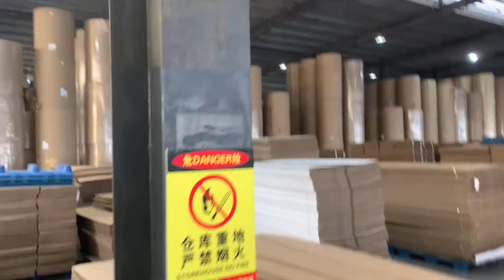22+years specialized in corrugated production line, that delight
Weaving technic: multi-layer single filing
Material: polyester yarn, polyester filament, Tencel and Kevlar
Feature: weaving texture clear, neat edge, stable dimension, heat and pressure-resisting, anti-static, outstanding traction,
surface and seam-sealing even.Great absorbency, drying and anti- static enable corrugated board transport flawlessly and efficiently in production line
Lifetime: 50 million meter service length in laboratory test condition

We are Professional Corrugated Machine Manufacturer, welcome to come and communicate.

Hello, welcome to the channel of LLY Pack（foshan） Co., Ltd. This channel is dealing with all matters related to Corrugatedmachine, aiming to make the viewer become a professional Corrugated machine user! And help! The video shows our following machines： Hydraulic Shaftless mill roll stand HydraulicShaftlessmillrollstand Motorized track & Dolley MotorizedtrackDolley Splicer Splicer High Temperature Tape for Auto Splicer